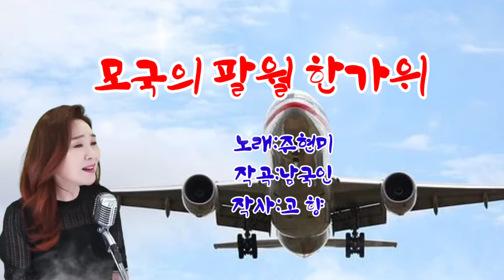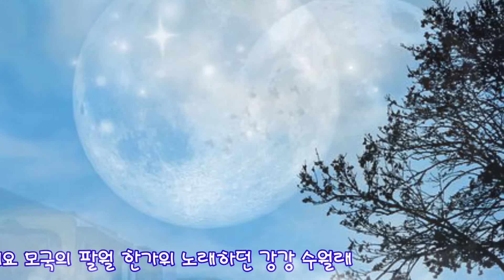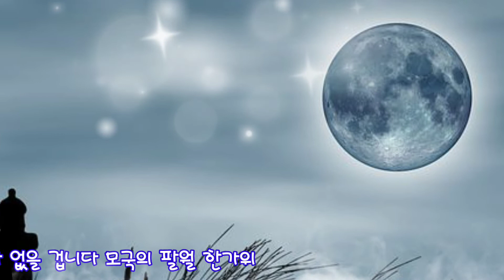🍁🌕모국의 팔월 한가위🌕/주현미/1985년/가사첨부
주현미(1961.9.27.광주출생) 대한민국의 약사 출신 트로트 가수이다.
주현미는 광주에서 산동성 출신 중국인 주금부와 한국인 정옥선 사이에 태어난 4남매 혼혈아 중 장녀로 태어난 중국인 혼혈 3세 출신이다. 이름의 중국어(한어) 발음은 저우쉬안메이(병음: Zhōu Xuànměi)이다. 그녀의 정식 가수 데뷔곡은 《비내리는 영동교》이다.